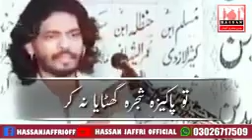15 September 2020